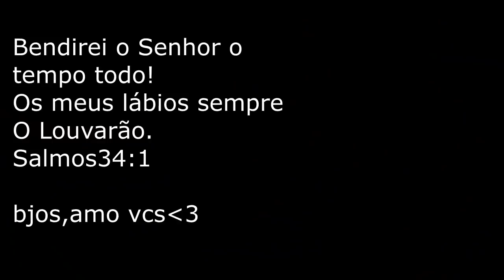Bolo Rosé c/Dourado-Wave Cake Texturizado Com Mini Espátula-Lindo e Delicado